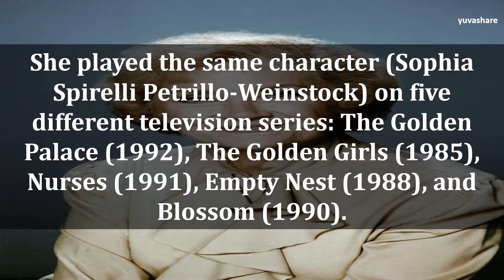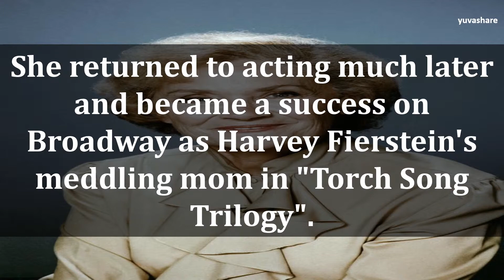BIOGRAPHY OF ESTELLE GETTY